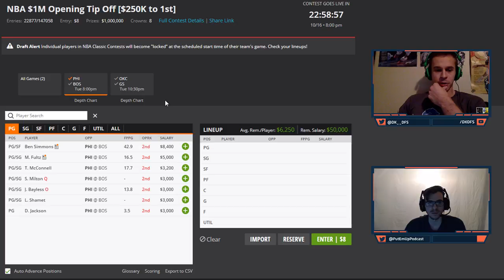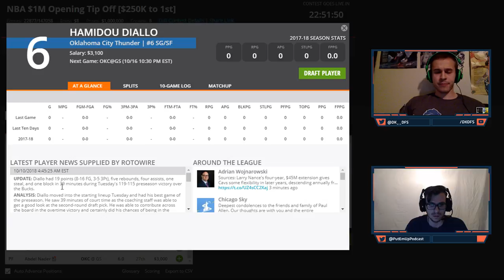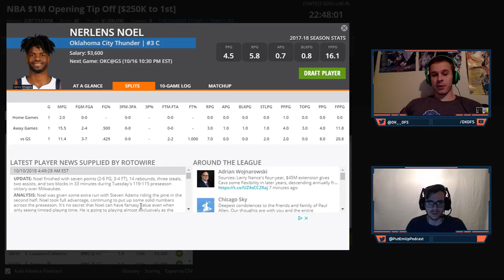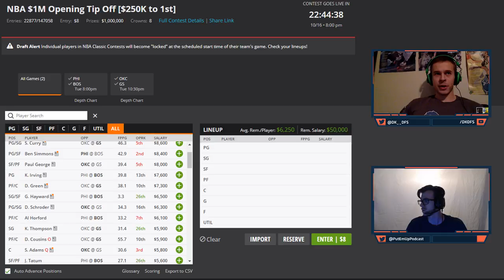Put Em Up Podcast Ep. 1: NBA Season Opener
I apologize for the echo, we will fix it for the next podcast/video.

Put Em Up Podcast Episode 1 with DK and SD talking about the NBA season opener with a first look into a two-game slate.